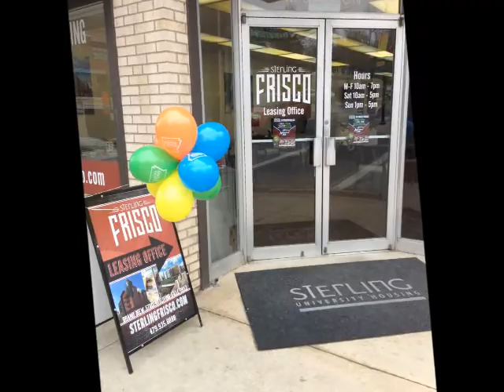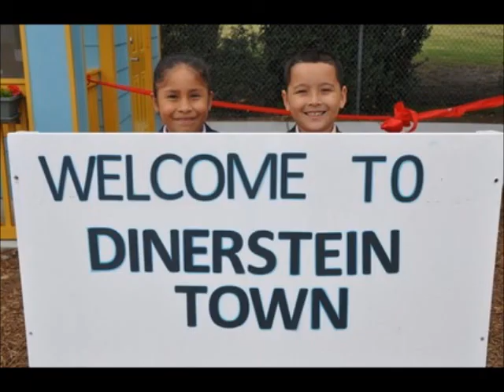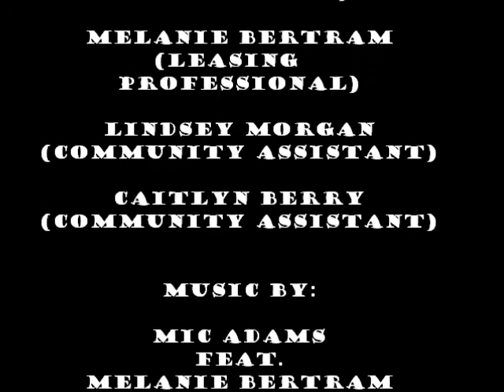Lease Shop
Sterling Frisco's take on Maclemore's Thrift shop. called the "Lease Shop"